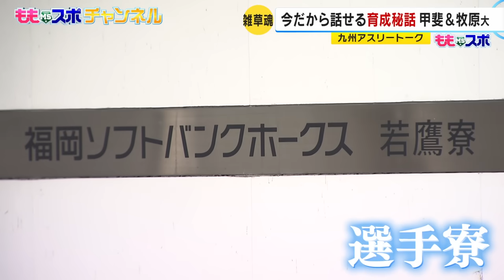ホークスNEWS★【独占】ニューヨーク発千賀滉大（2022/12/19.OA）|テレビ西日本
12/19放送からお届けします

きょうは特別編！
メッツ入りが決まった 千賀滉大 投手をニューヨークで密着取材
入団会見を控えた右腕が独占インタビューで明かした移籍の決め手は？
そして来春のＷBCは？